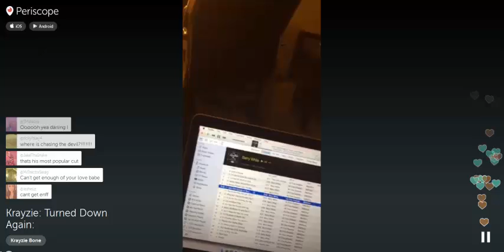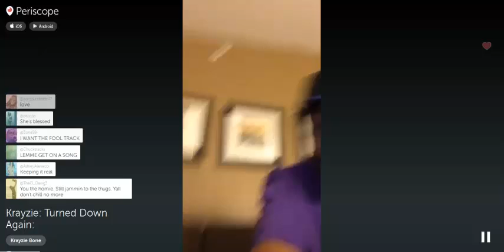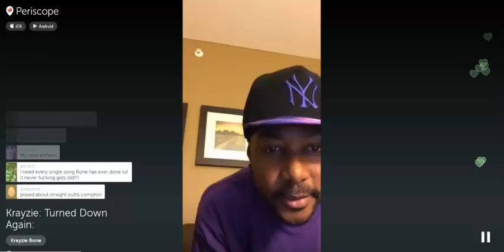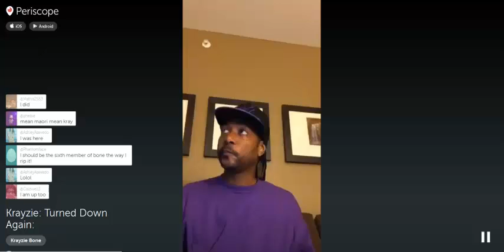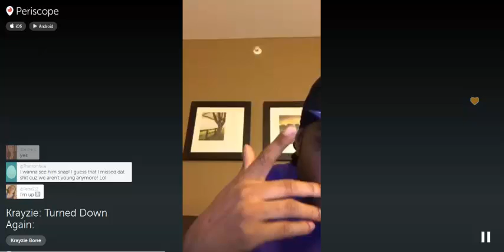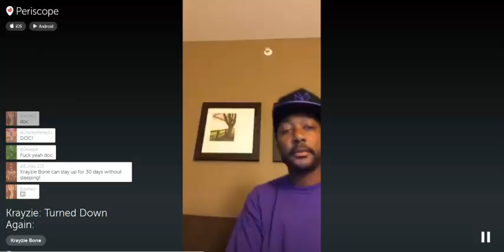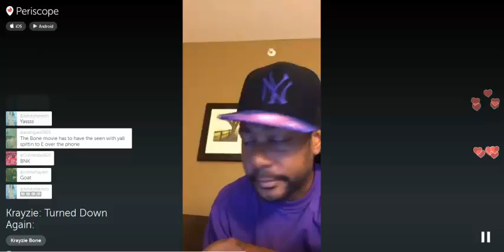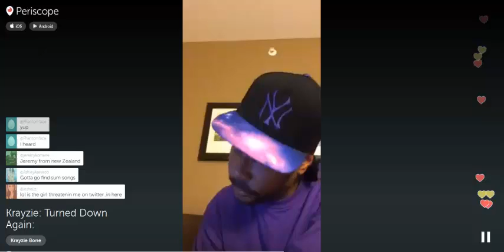Krayzie: Turned Down Again: (8-21-15)